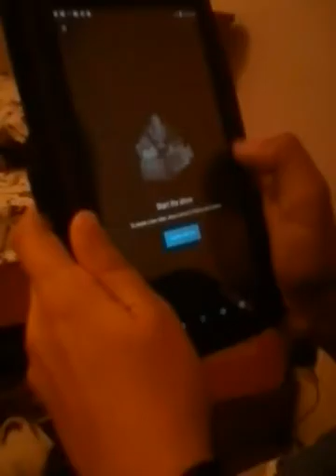Shoulders!!!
I show my brother how the make his own YouTube channel and I put him on my shoulders